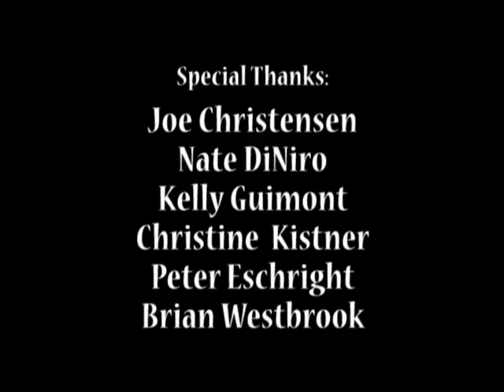OSB2009 - David Kominsky